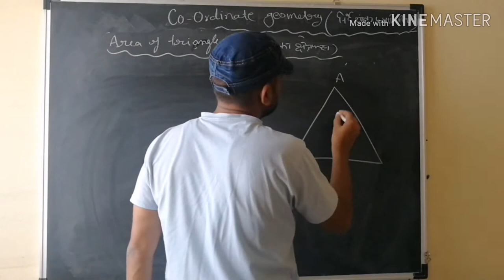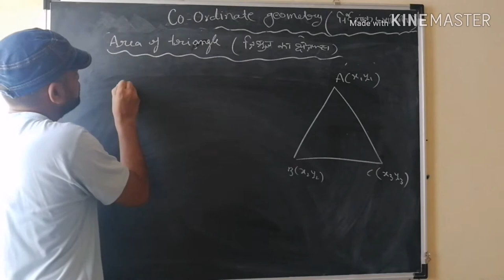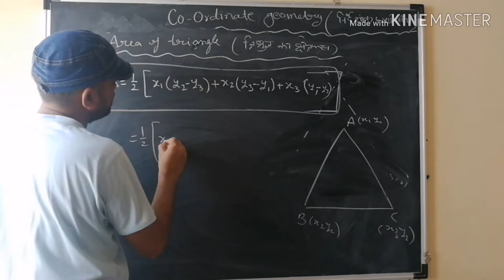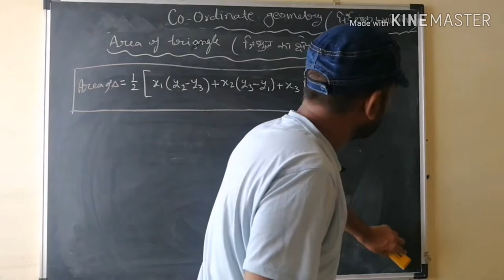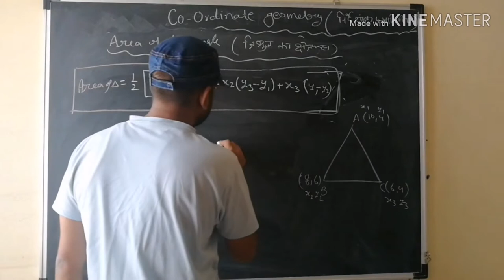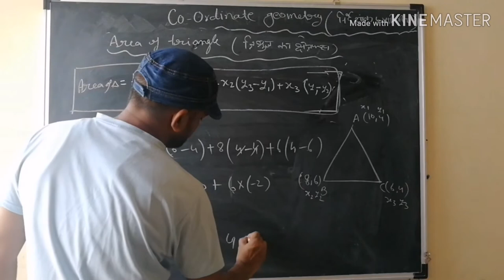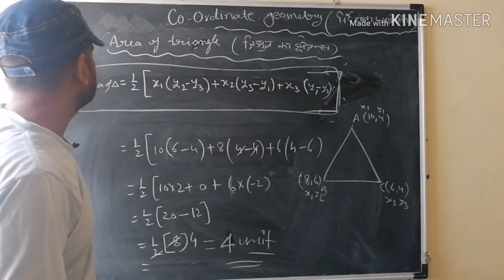co ordinate Geometry area of triangle एनसीईआरटी class 10